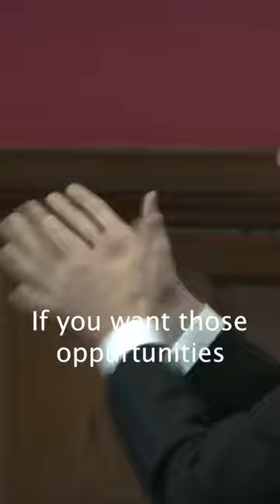Daniel Hannan: Socialism Does NOT work (The Oxford Union Society)